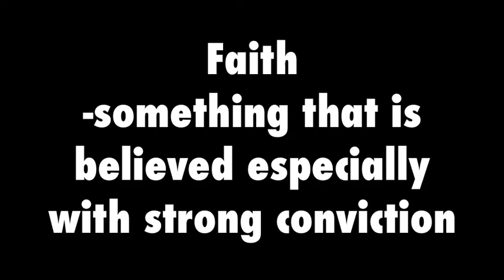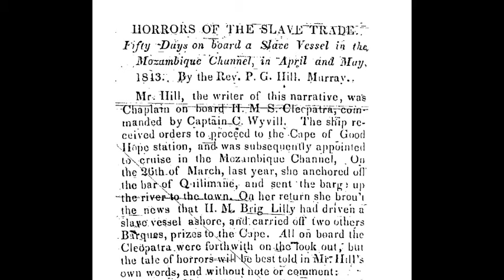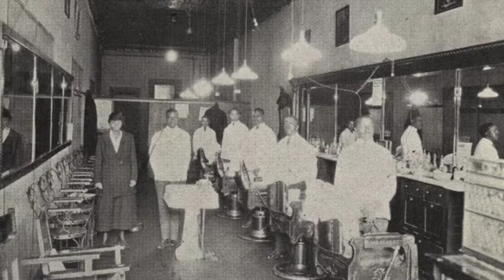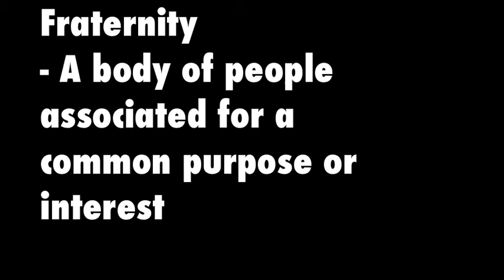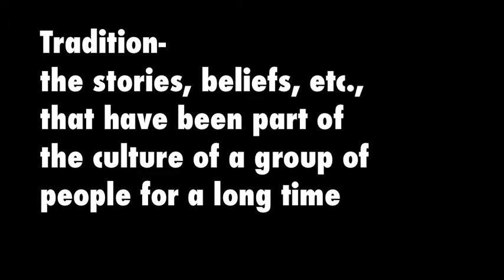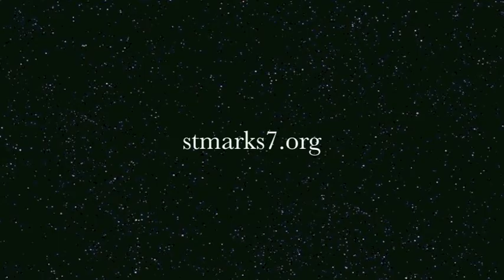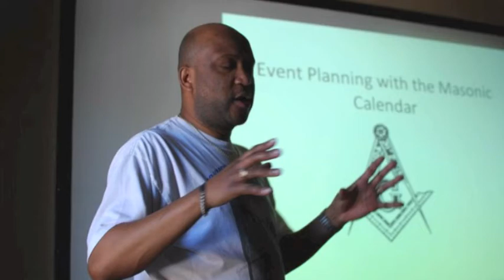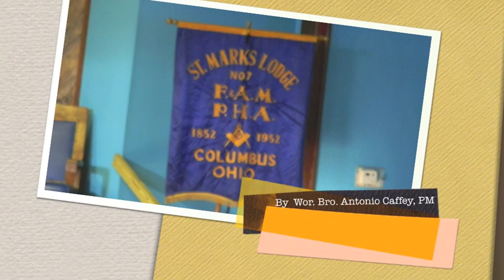The History of St Mark's Lodge No 7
St. Mark's Lodge No. & Prince Hall Free & Accepted Masons was charted on January 16, 1852 in Columbus, Ohio by the Most Worshipful Prince Hall Grand Lodge of Ohio.